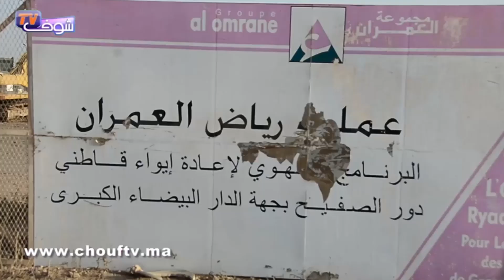الحصاد اليومي: المغرب يرفض استقلال كتالونيا‎‎